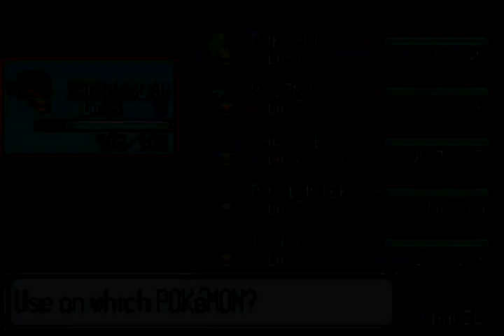Pokémon Snakewood Playthrough, Part 32: Key to the Forbidden One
How long will it take me wandering around the Shipwreck to find out how to progress? How long will it take me wandering around the sewers to figure out how to progress after that? Will we even progress? Time will tell!

This is my Pokemon team at the start of this video:
Buttduster the Dragoone
Poached the HyperEgg
Jawface the Qwilshark
Magiksclaw the Hombeast
Talon the Aerodactyl
X32763 the Killer Camera of Doom

Come hang out with me in my viewer Discord server (that I share with Crynthyos):